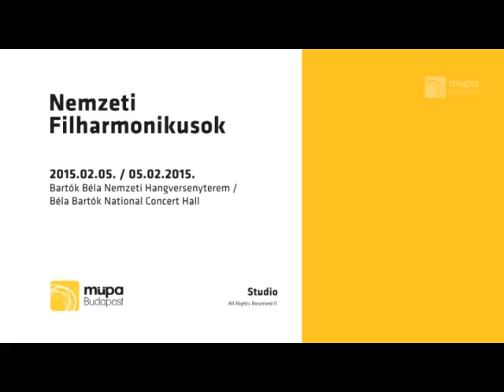Villa-Lobos - Bachianas Brasileiras No.3 - Jean Louis Steuerman | Zoltán Kocsis:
Hungarian National Philharmonic
Jean Louis Steuerman , piano
Zoltán Kocsis, conductor

Heitor Villa-Lobos
Bachianas Brasileiras No. 3 for Piano and Orchestra (1938)

0:37 – Prelúdio (Ponteio) - Adagio
7:11 – Fantasia (Devaneio) - Allegro moderato
13:37 – Ária (Modinha) - Largo
21:06 – Toccata (Picapau) - Allegro

Béla Bartok National Concert Hall